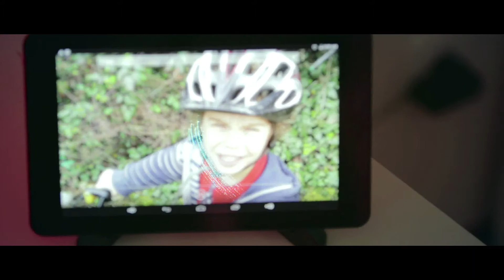DailySonic - IoT Solutions by CopSonic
Powered by the CopSonic technology, DailySonic is a solution that turns the user's phone into a remote controle to interact with electric and electronic devices of daily life.

The introduction of an electronic circuit enables users to interact with these devices using ultrasounds, sounds and voice.